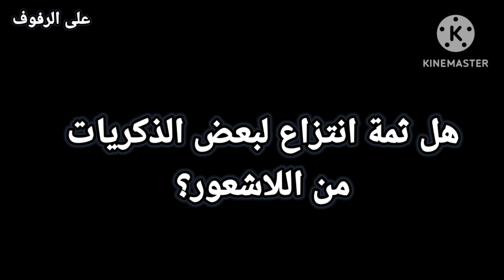إنتصارات التحليل النفسي (الفصل السابع: ماذا سيحدث لدى السيد "س"؟ (الجزء 2))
الفصل السابع

6-ماذا سيحدث لدى السيد "س"؟

ثالثا- الأرباح في الطاقة
1-الإسقاط
أ- إسقاط شائع
ب-إسقاط العصاب
ج- المسدسات
د- عمل طيب مزيف
ه- الإسقاطات الكبرى

رابعا- الطاقة المستردة
1- الفانوس الصغير أصبح ثانية قنديلا

خامسا- هل ثمة انتزاع لبعض الذكريات من اللاشعور؟
1-هل يمكن التعجيل في العلاج؟

ترجمة
أسعد وجيه